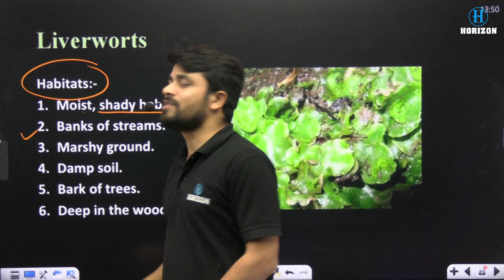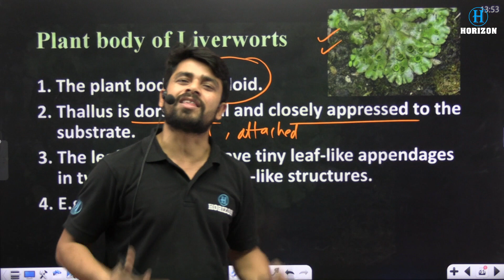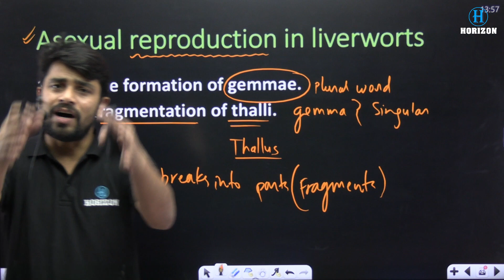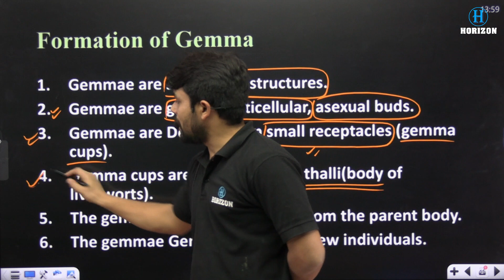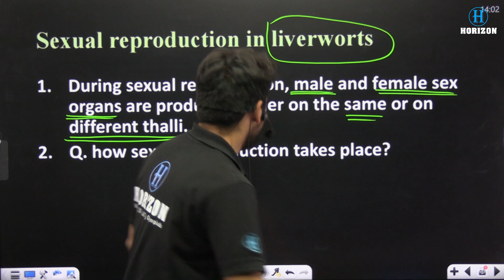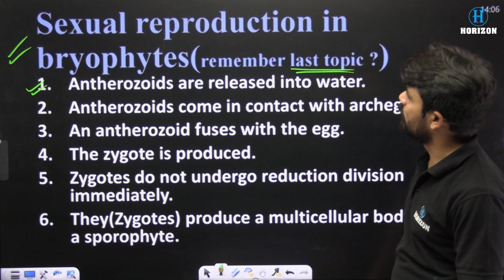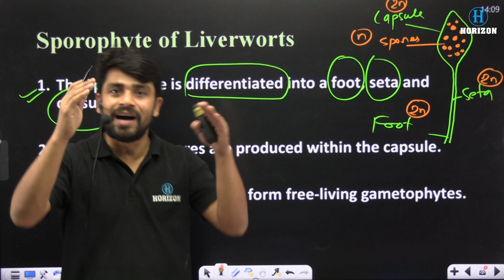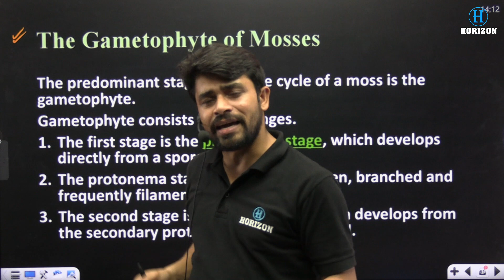Liverworts || NEET 2025 || Botany || Ram sir || Horizon Academy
"Unveiling the Fascinating World of Liverworts! 🌿 Dive into the captivating realm of liverworts with our latest video. From their ancient origins to their vital ecological roles, we explore the intriguing features and unique characteristics of these often-overlooked plants. Join us as we uncover the secrets of liverworts and gain a newfound appreciation for these remarkable organisms. Whether you're a seasoned botany enthusiast or simply curious about the natural world, this video is sure to inspire wonder and discovery! Don't miss out, hit play now and embark on a journey through the enchanting realm of liverworts.
📱 Social Media Links:
Follow us for more educational content: